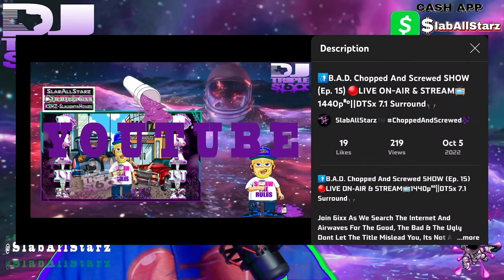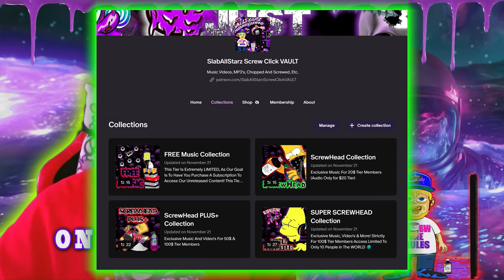Young Dolph - Love For The Streets [Official Chopped Video 4K]🔪🔩(Chopped N Screwed By DJ tR1pL 6ixx)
From The SLAB-SCREW-YEARS MIXTAPE
OVER 2 HOURS OF 4K UHD CHOPPED VIDEOS